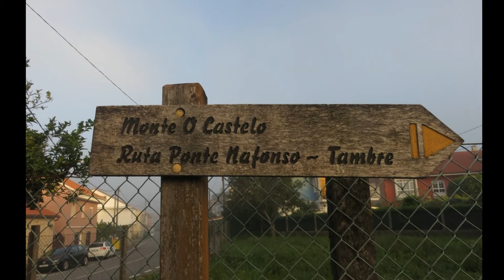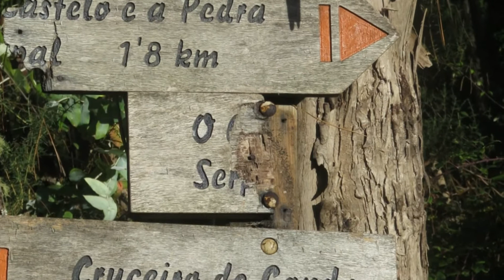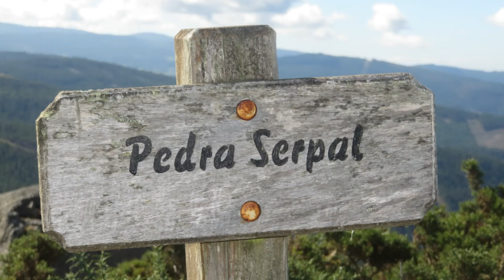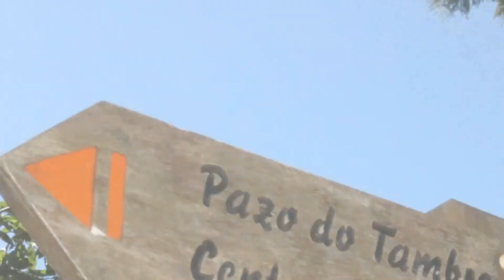PONTENAFONSO. Monte Castelo y Pedra Serpal.